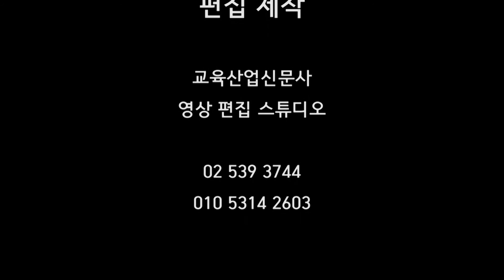한석산 시인 시가단 민족시 낭송 콘서트에 감사 인사 - ETB 교육산업신문 TV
한석산 시인은 2017년 3월 18일 서울 종로 탑골공원에서 열린 시가머무는마을 예술공연단의 민족시 낭송 콘서트에 감사 인사를 했다.